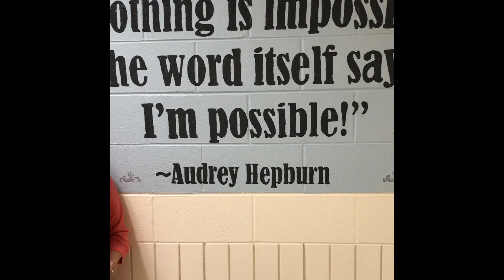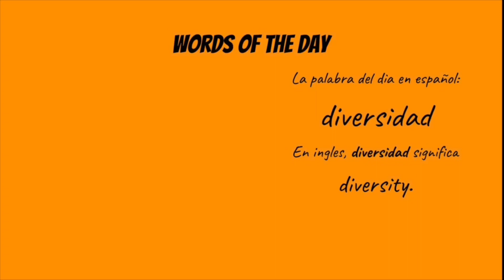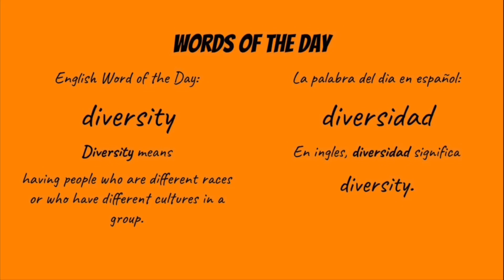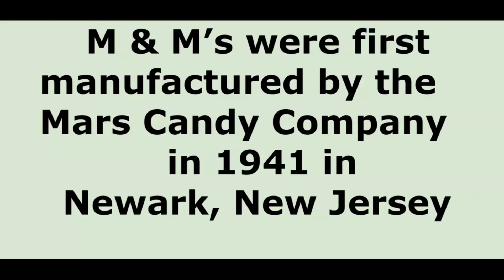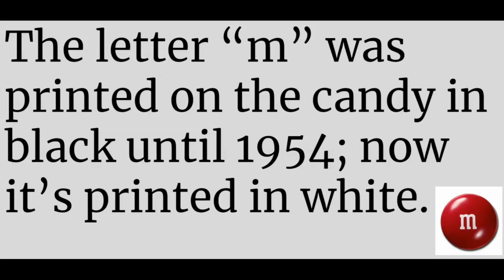Good Morning Beaver Nation- Season 2 Episode 13- 10/14/20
On today’s show, the spotlight is on Mrs. Finnigan.